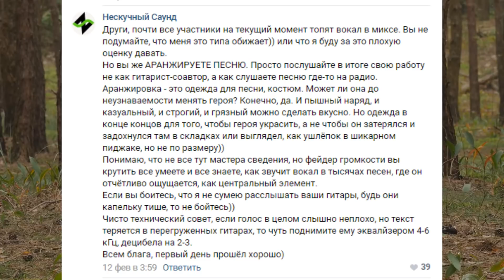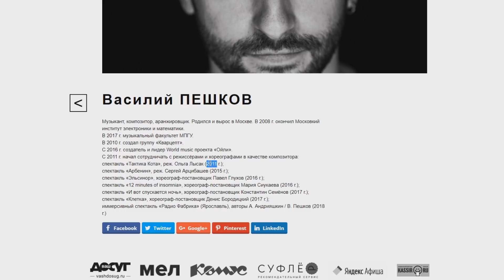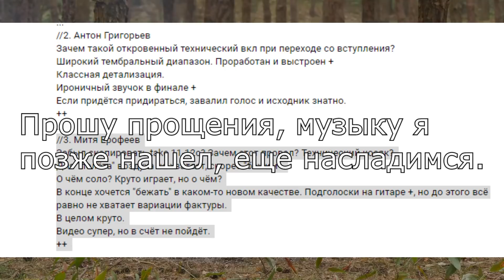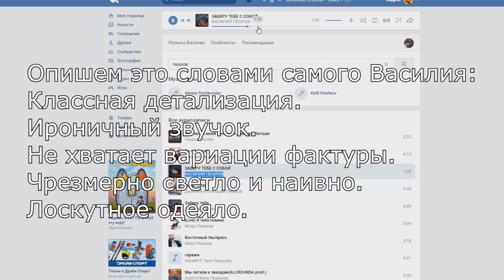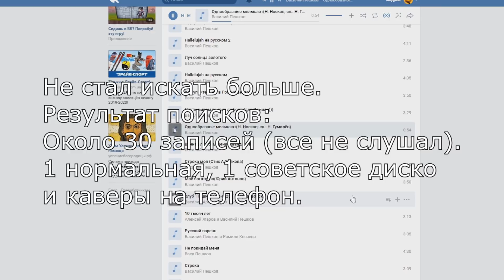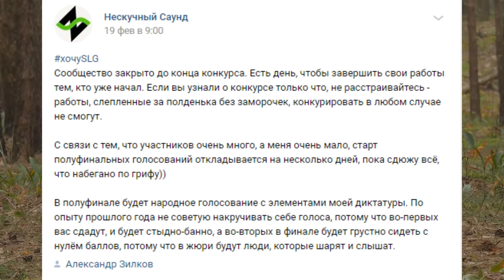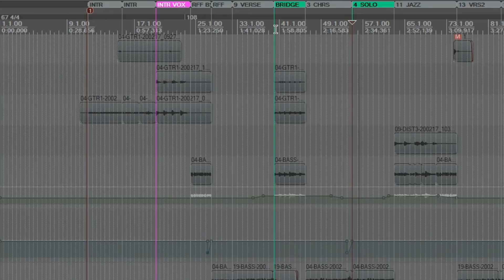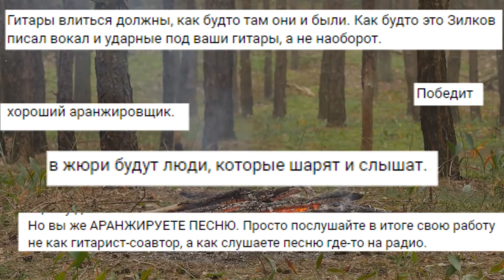ВСЕ ЕЩЕ БОМБЛЮ ИЗ-ЗА КОНКУРСА (ОСТОРОЖНО, МАТ)